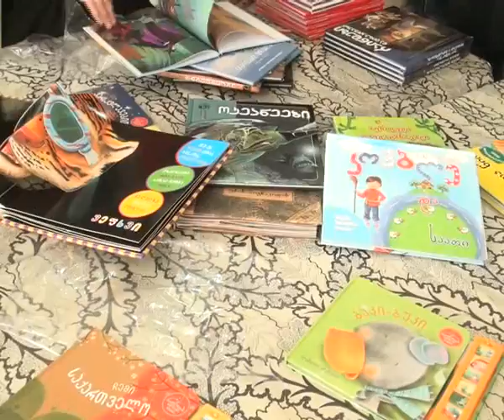სპეციალური საჭიროების მქონე ბავშვებს საჩუქრად წიგნები გადაეცათ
ზღაპრები, მოთხრობები, ლექსები – ეს იმ წიგნების არასრული ჩამონათვალია, რომლებიც ახალციხის მეშვიდე სკოლის აღსაზრდელებს გადაეცათ. აქცია პროექტ „მაკულატურას“ ფარგლებში არასამთავრობო ორგანიზაცია „დემოკრატ მესხთა კავშირის“ ორგანიზებით განხორციელდა. მისი წარმომადგენლების თქმით, პროექტის ფარგლებში თბილისში 1 ტონაზე მეტი მაკულატურა გაიგზავნა,რის სანაცვლოდაც, 100–მდე სხვადასხვა დასახელების წიგნი ჩამოიტანეს. მათივე თქმით, ღონისძიების მთავარ მიზანია, წიგნები იმ ბავშვებს გადაეცეთ, რომლებსაც მსგავსი ლიტერატურა ყველაზე მეტად სჭირდებათ. აქციის ფარგლებში, სახელმძღვანელოების გადაცემა  ,,მწვანე სახლისა“ და სოფელ არის შშმ პირთა  სარეაბილიტაციო ცენტრის „ღვთის შვილების“ აღსაზრდელებისთვისაც იგეგმება.